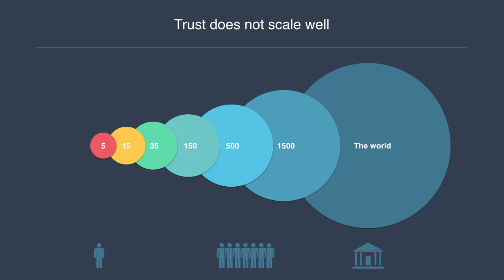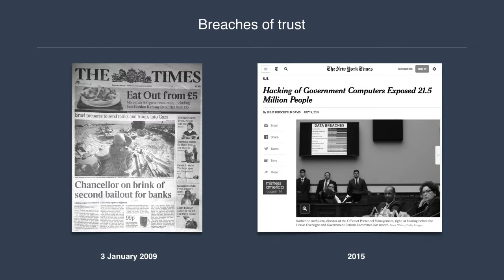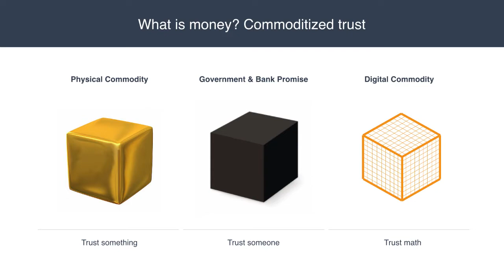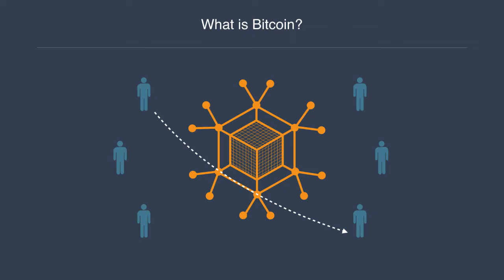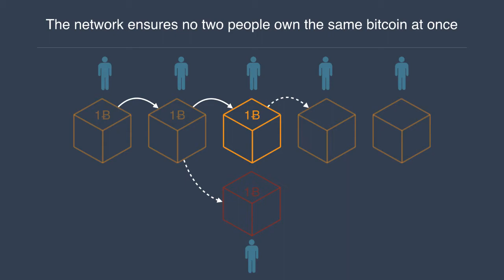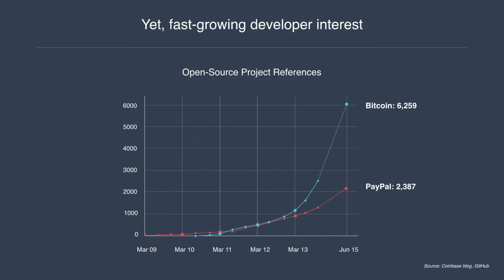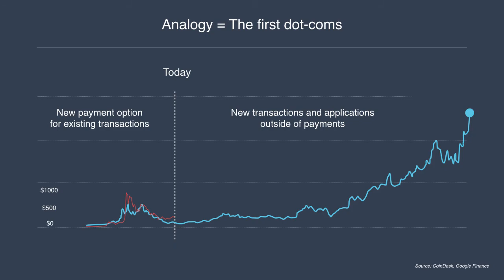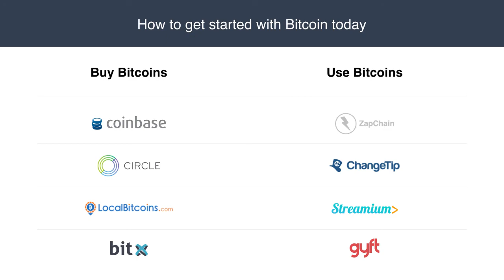The Future of Bitcoin by Vinny Lingham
What's the significance of Bitcoin? Is it money or does it mean something larger for our lives? Vinny Lingham, Gyft CEO, explains the history of money, how to scale trust and the underlying technology that powers it all. (Slides and Audio)